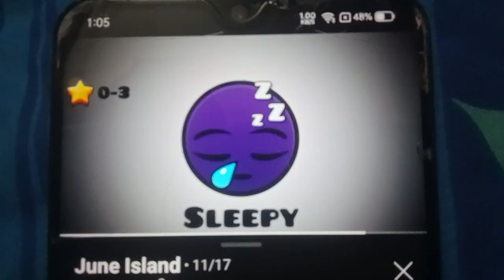The Geometry Dash Difficulties 2